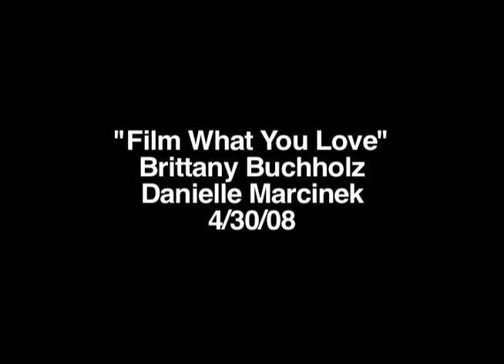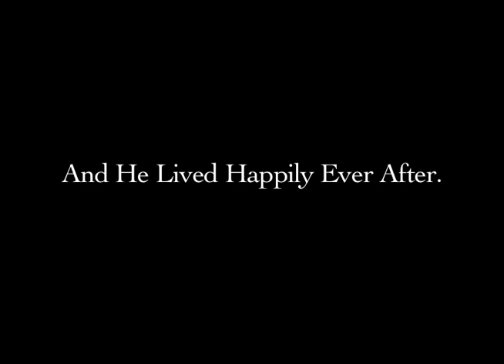Film What You Love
Trying to find his place in the film world, nothing compares to filming something you actually appreciate. In this short film, the main character finally figures out that film production would be the thing he appreciates most. Also made by Danielle Marcinek at Park Vista High School for a class project.